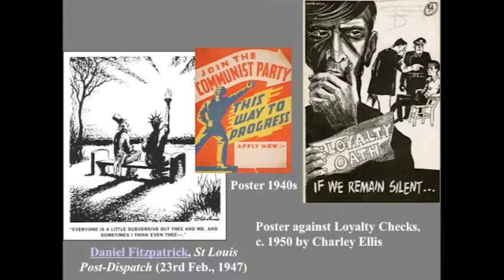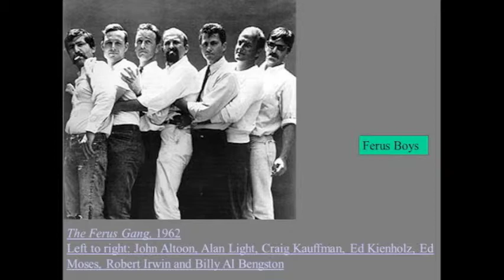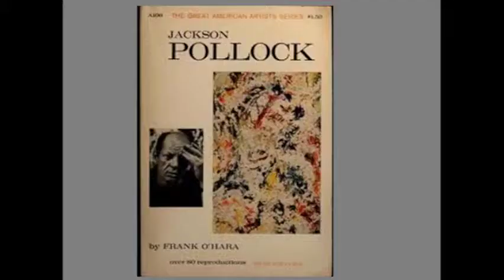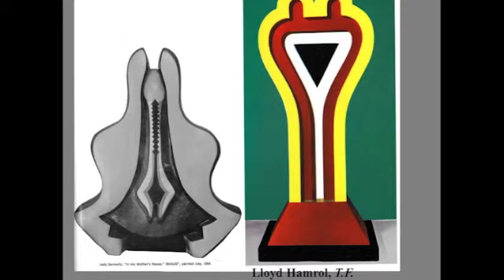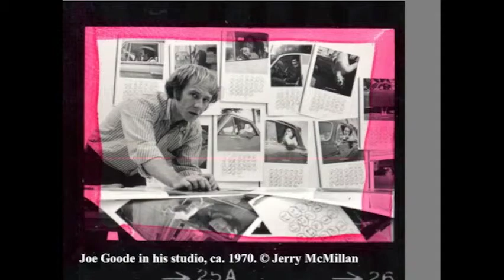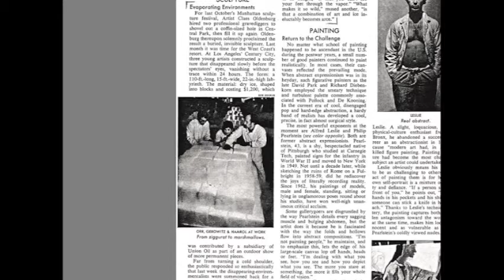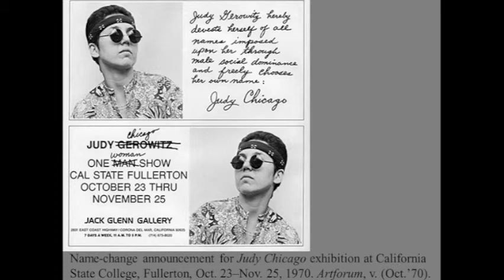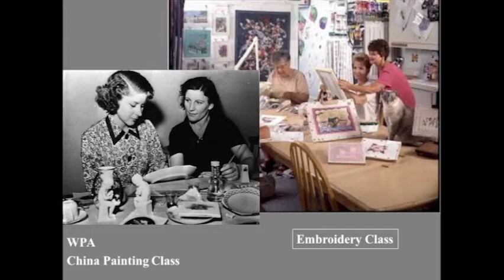"Judy Chicago: Early Work"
Gail Levin traces the development of Judy Chicago's art from the time when she was known as Judith Sylvia Cohen up to the moment she began to conceive of The Dinner Party. Levin examines and contextualizes what nurtured, inspired, provoked, and challenged Chicago's remarkable creativity, drawing upon the many interviews she conducted with Chicago and other artists while researching her 2007 biography, Becoming Judy Chicago.

Levin is Distinguished Professor of Art History, American Studies, and Women's Studies at The Graduate Center and Baruch College of the City University of New York. After studying the lives of other artists, Levin examined her own life in art in a collage memoir, On NOT Becoming an Artist: A Retro-Spective, which will be shown May 1--27 at the National Association of Women Artists.

This event took place at the Elizabeth A. Sackler Center for Feminist Art on May 18, 2014. Video courtesy Elizabeth A. Sackler Foundation.